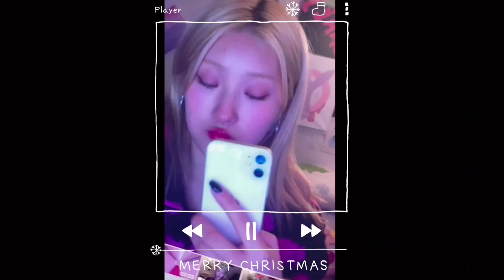CHAEIN REC #2 CHAEIN - BEST GIFT 22.12.24